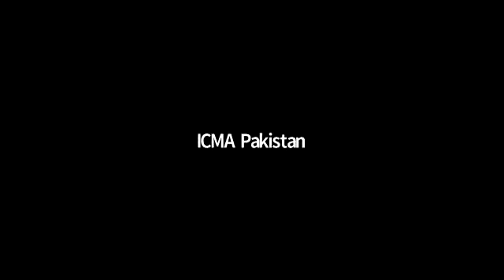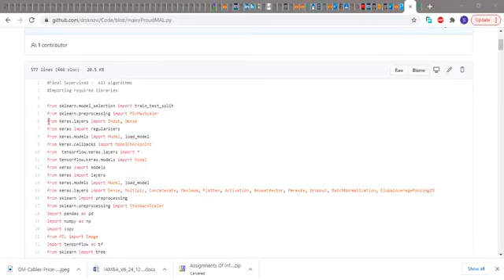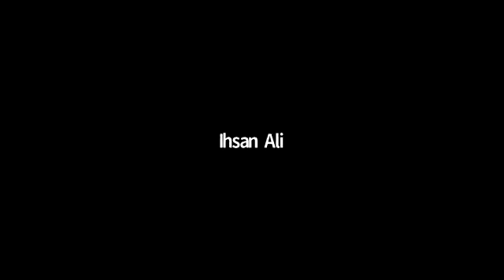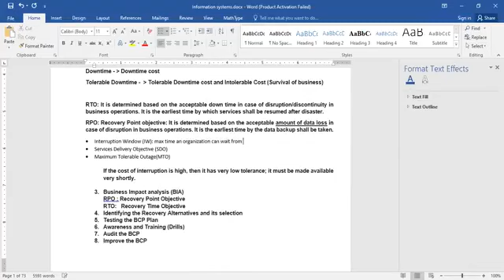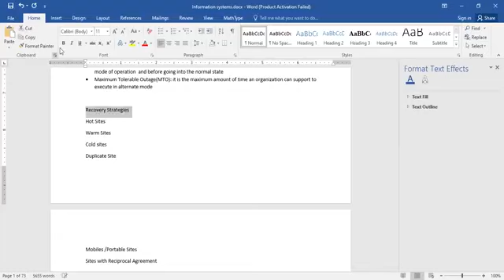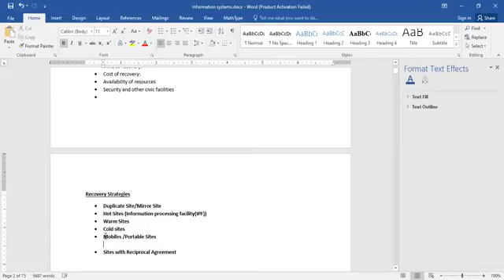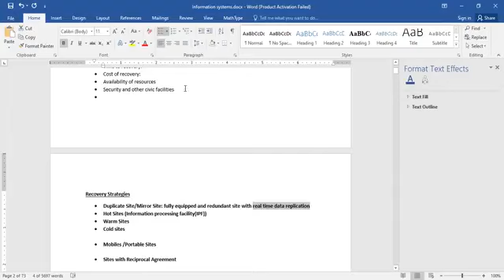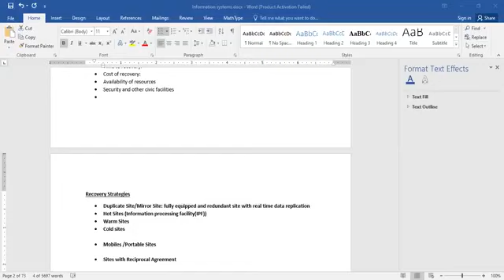M3 Khurram Rizvi Lec 36 | Management Information System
I will provide you with the latest Turkish dramas. All type of videos and trailers will be uploaded here.